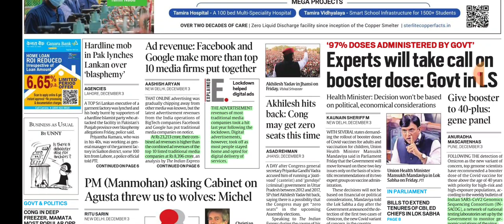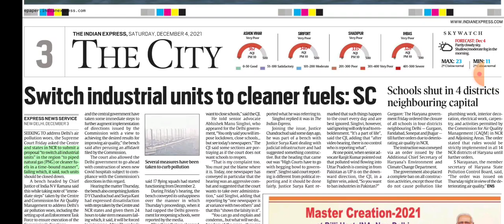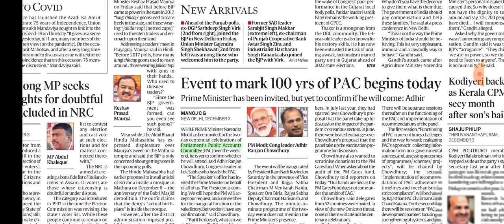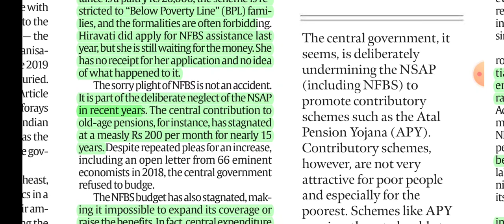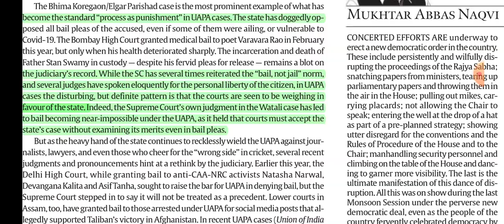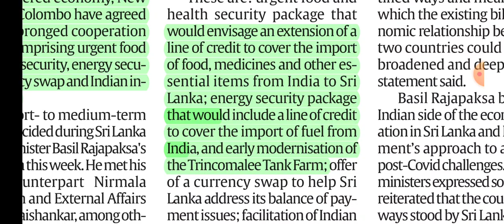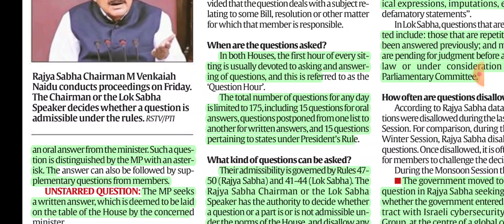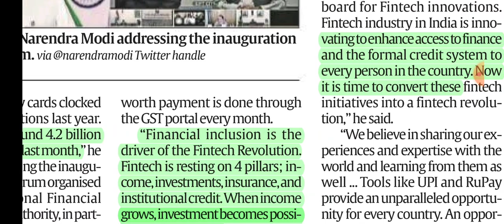4th DECEMBER, 2021.THE INDIAN EXPRESS NEWSPAPER ANALYSIS PRESENTED BY PRIYANKA MA'AM (IRS).